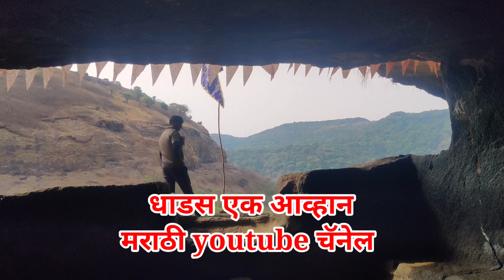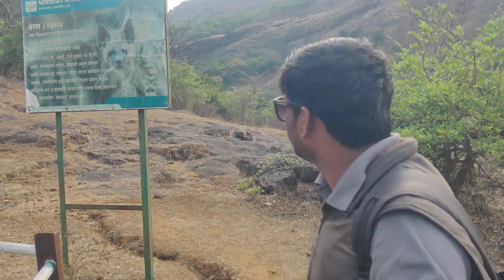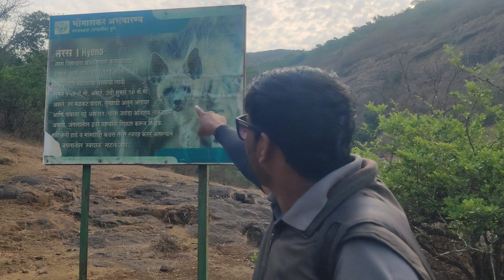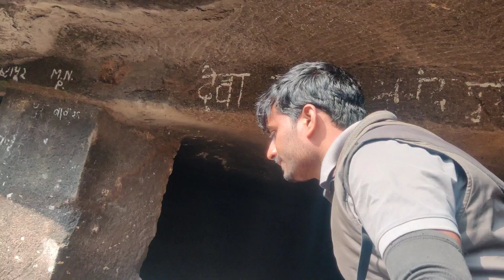Bhorgiri fort | bhorgiri trek | भोरगिरी किल्ला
भिमा नदीचा उगम सह्याद्रीतील भिमाशंकर या डोंगररांगेत होतो व या डोंगर रांगेच्या पायथ्याशी असणारी जमीन सुपीक करत ती राजगुरूनगर येथे येते. भिमा नदीच्या या खोऱ्यात वसलेला एक छोटेखानी दुर्ग म्हणजे भंवरगिरी उर्फ भोरगीरी (Bhorgiri Fort). भोरगिरी – भिमाशंकर – खांडस हा प्राचिन व्यापारी मार्ग होता. त्याकाळी कल्याण बंदरात उतरणारा काही माल ह्या मार्गाने घाटावर खेड राजगुरूनगरकडे येत असे. भिमाशंकरच्या पायथ्याशी कोकणच्या बाजुला खांडस गावाकडे पदरगड तर घाटावरील बाजुला भोरगिरी हे दोन प्राचीन किल्ले ह्या मार्गाचे रक्षण करण्यासाठी केले

Bhorgiri
Bhorgiri fort
Bhorgiri fort trek
Bhorgiri to bhimashankar
Bhorgiri waterfall
Bhorgiri killa